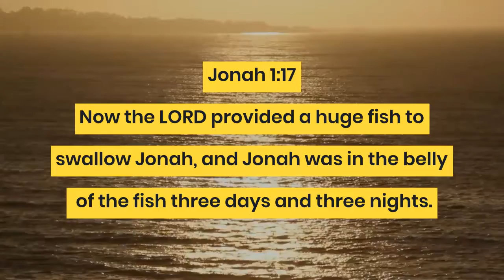Who Spent Three Days In The Belly Of A Whale?